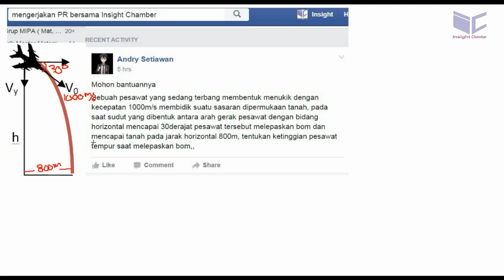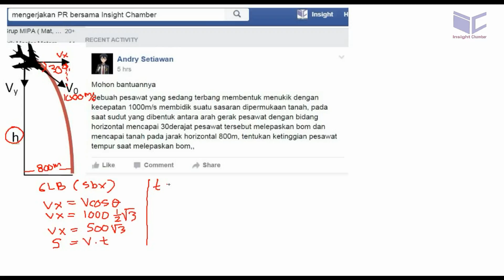gerak parabola kinematika - ketinggian pesawat pembom jika diketahui jarak horzontal bom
Sebuah pesawat yang sedang terbang menukik dengan kecepatan 1000m/s membidik suatu sasaran dipermukaan tanah, pada saat sudut yang dibentuk antara arah gerak pesawat dengan bidang horizontal mencapai 30derajat pesawat tersebut melepaskan bom dan mencapai tanah pada jarak horizontal 800m, tentukan ketinggian pesawat tempur saat melepaskan bom,,